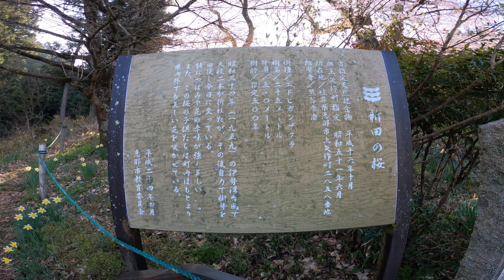新田の桜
岐阜県恵那市上矢作町の「新田の桜」の撮影に行ってきました
住所を間違えていたので再アップしました
朝日に照らされた桜はとても綺麗でした